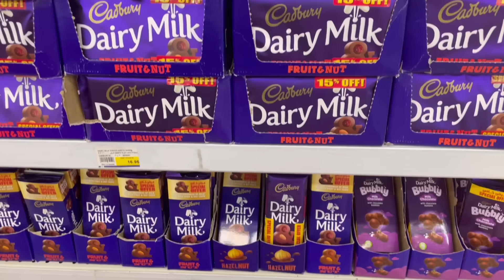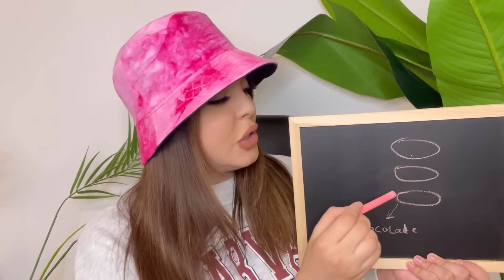صنعت أكبر شوكولاتة ريسيس في العالم!!!😱 حطمت الرقم القياسي🤯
صنعت أكبر شوكولاتة ريسيس فالعالم!!😱